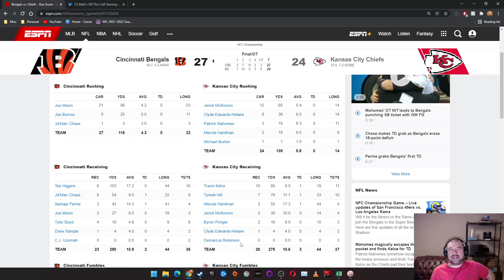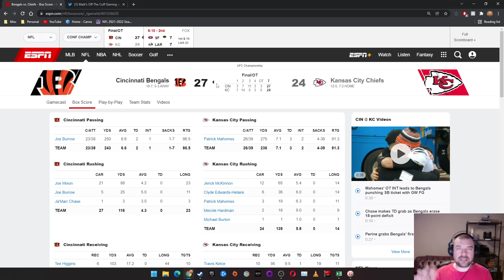INSTANT REACTION! Chiefs lose to the Bengals in AFC Championship game!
Well, my prediction and everything about what I said about KC didn't turn out to happen. I was wrong, and like last year, I'm here to take my lumps YouTube!

Let's make this video go viral! Cincinnati fans, I want to hear from you. Rag on me, give me grief, but do it with a slice of humility as well, unlike Eli Apple (there's always one, amirite?).